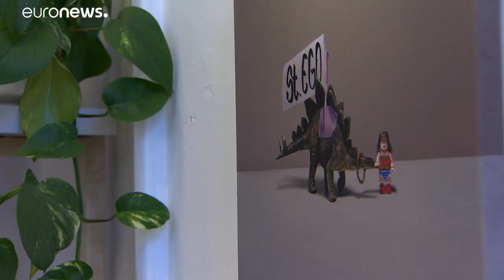Kukkantás a kortárs művészek kulisszái mögé a Műtárgyak Éjszakáján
Nagyjából 50 helyszínen műhelybejárások, kiállítások és workshopok várják az érdeklődőket, még szombaton is.